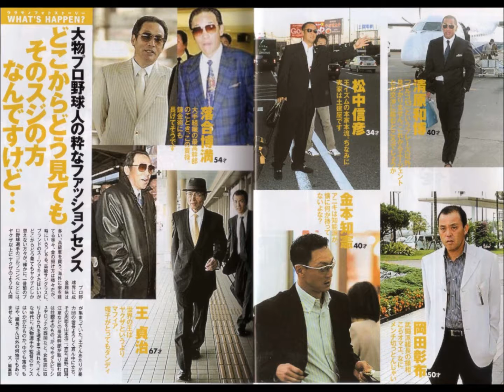野球場外で会おう